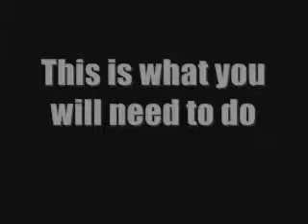How to make easier to pull body clips.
this is a video to aid you with those hard to pull body clips.